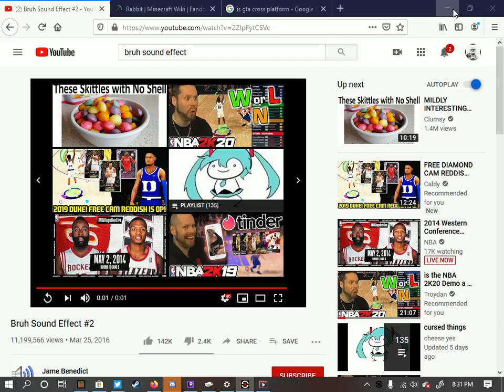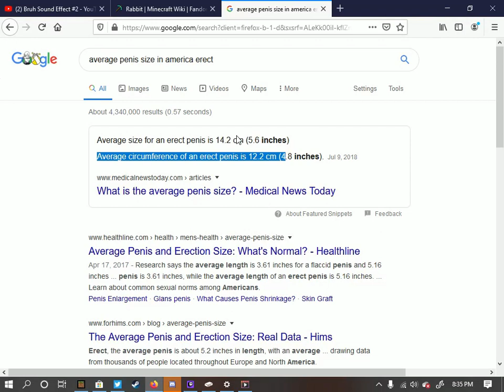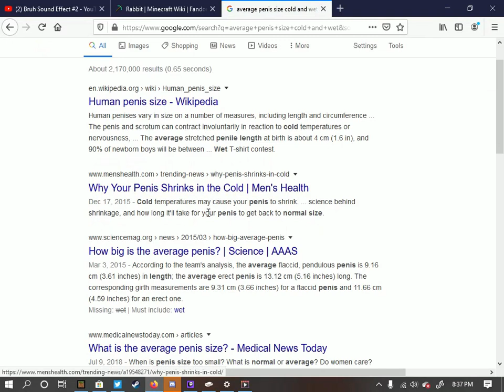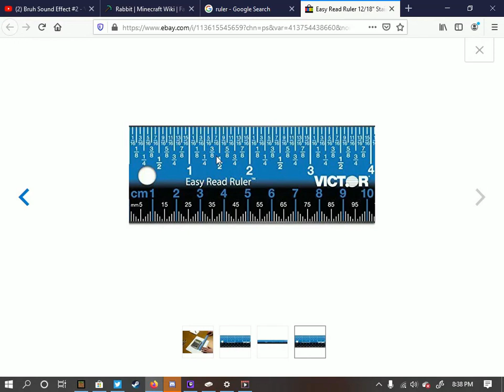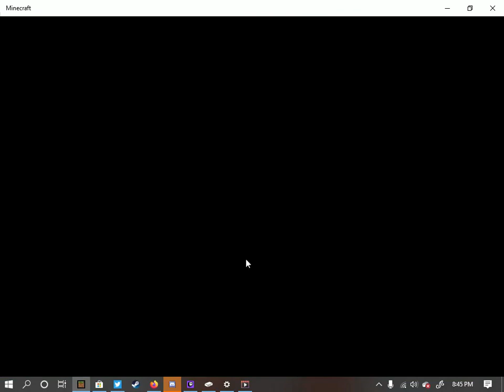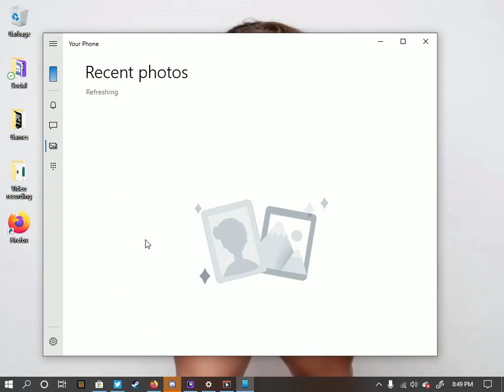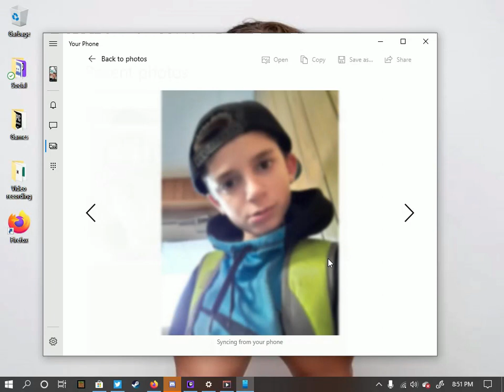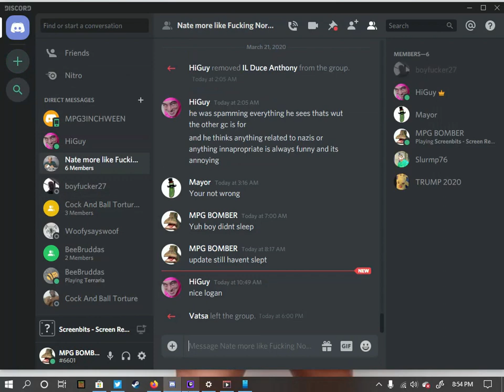Minecraft wit da boys ep3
hey guys im sorry this vid took so long ive been getting other vids ready ill try to get a upload schedule but it will change depending on school. please like if you enjoyed